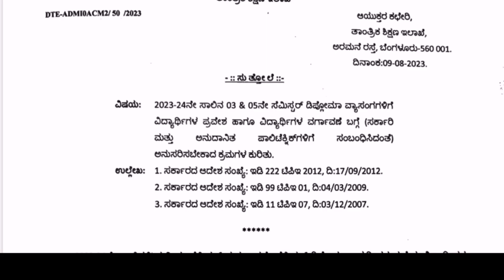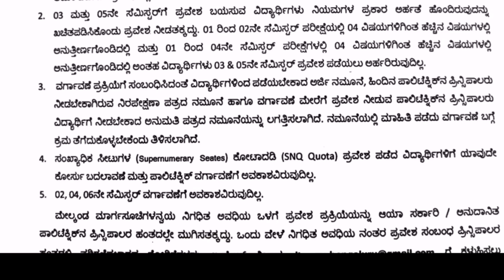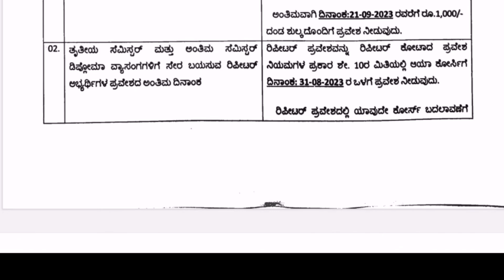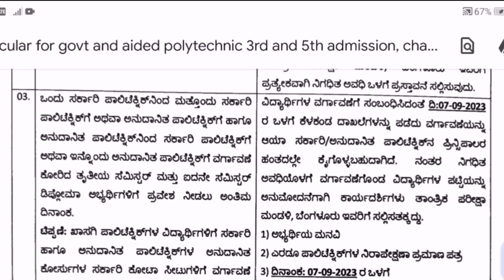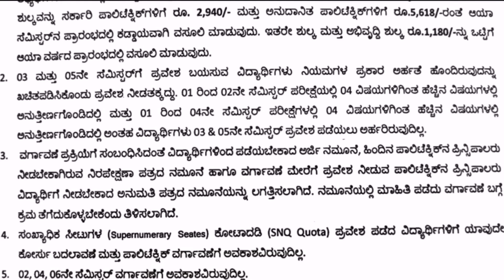Diploma 3 and 5 sem Admission 2023 |Transfer of college|Change of branch#Repeater Readmission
Last date for diploma 3rd and 5th sem Admission❓Who are Eligible 🤔
Transfer of college ಯಾವಾಗ, ಹೇಗೆ ಮಾಡಬೇಕು❓
Change of branch ಯಾವಾಗ, ಹೇಗೆ ಮಾಡಬೇಕು❓
When is  3rd and 5th sem Repeater Admission❓🤔
Diploma education with girija biradar